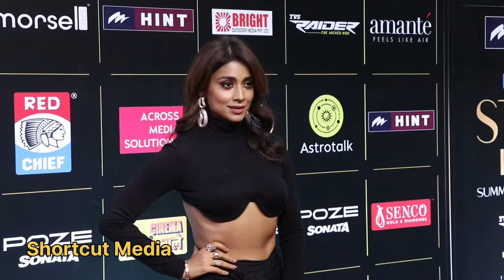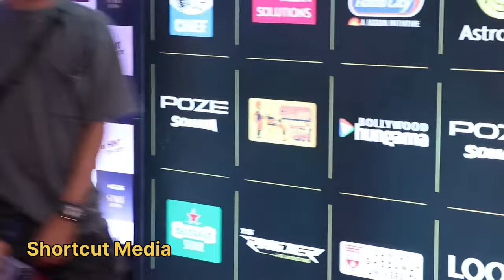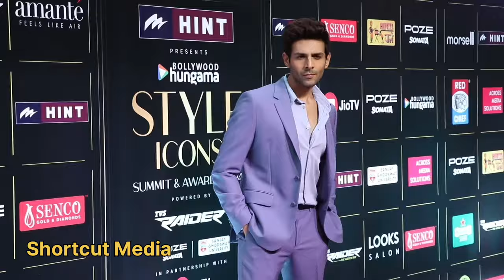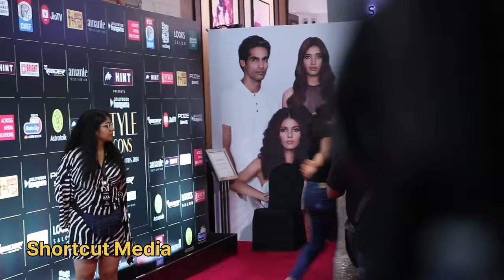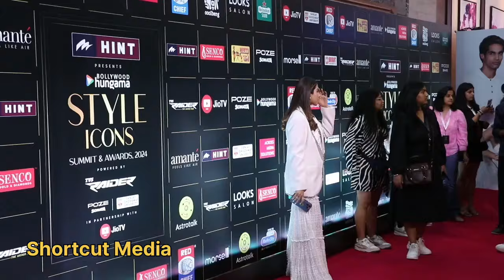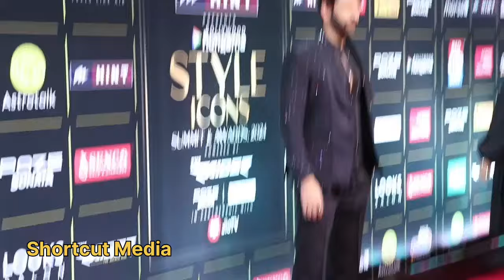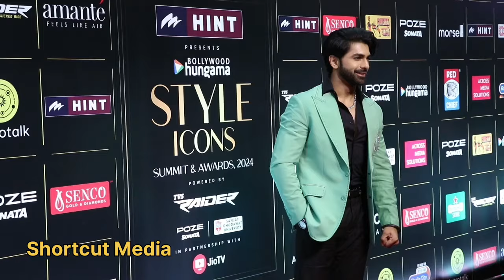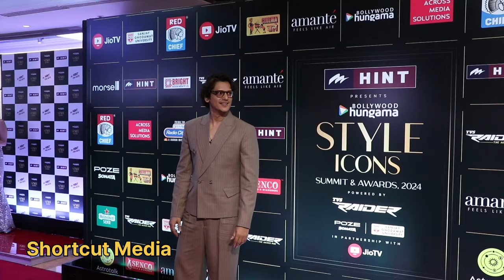UNCUT| FULL BOLLYWOOD CELEBRITIES| Arrives at BOLLYWOOD HUNGAMA STYLE ICONS 2024